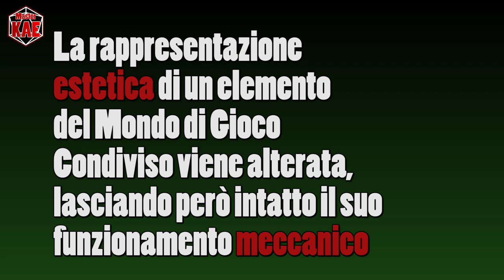l'Arte del Masteraggio - 65 RESKIN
il Reskin è una tecnica basilare, ma spesso ignorata.

contatti